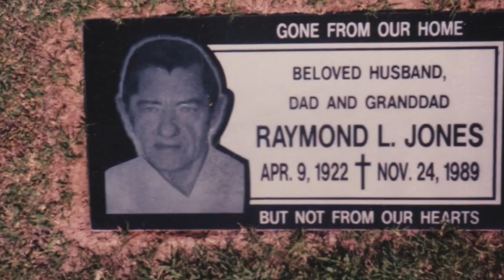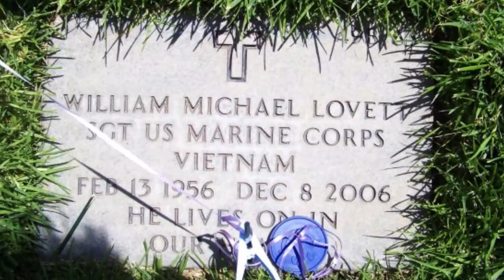Photos 2 39 HD 1080p